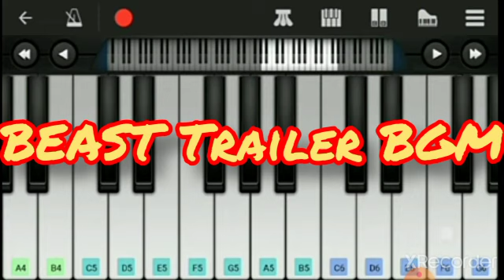Piano Kid: Beast Trailer BGM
Hi Friends, I am playing Beast Trailer BGM for you.